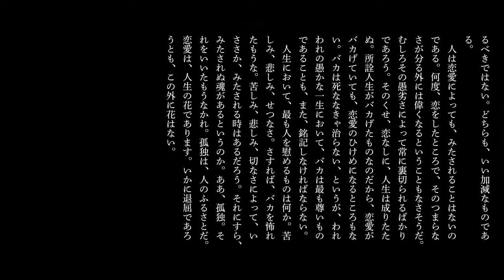朗読 坂口安吾『恋愛論』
1947年（昭和22年）「婦人公論 」

坂口安吾
1906年〈明治39年〉10月20日 -
1955年〈昭和30年〉2月17日